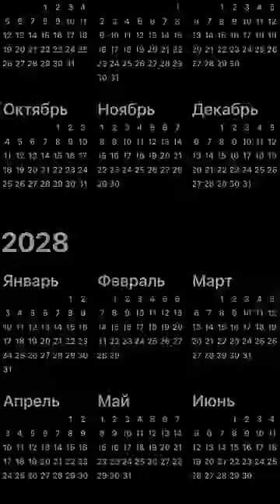iPhone 15 oldilami 😹